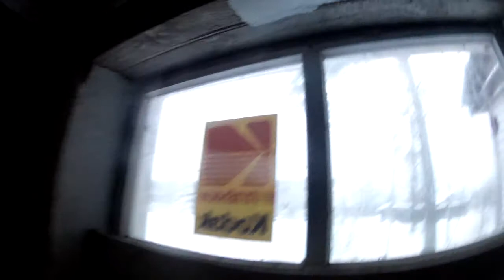Деревня Козловка. В библиотеке